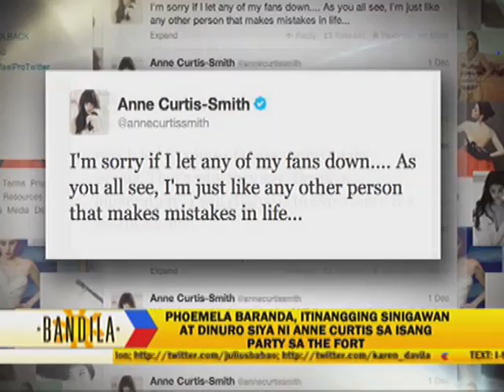Vice Ganda, Sam Milby defend Anne Curtis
Usap-usapan pa rin ang nangyaring pananampal umano ni Anne Curtis sa isang party sa The Fort sa Taguig. Pero dumepensa kay Anne ang mga kaibigan niya sa showbiz at naghayag din ng panig si Phoemela Barranda. Anne Curtis, trending na! Bandila, Disyembre 4, 2013, Miyerkules